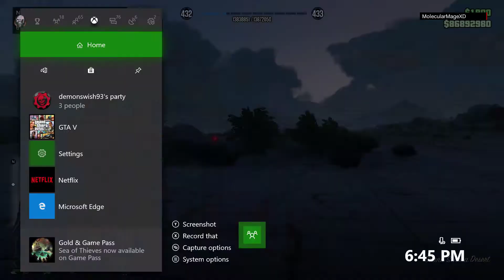hellaflushrb20 12-0 2x Vigilante kills after he hits passive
hellaflush gets super salty and tries to Ddos us after getting wrecked 12-0. Vigilante putting in work killing kids who hit passive mode - gta

New Intro by XxLincoln21xX  thanks bro !!